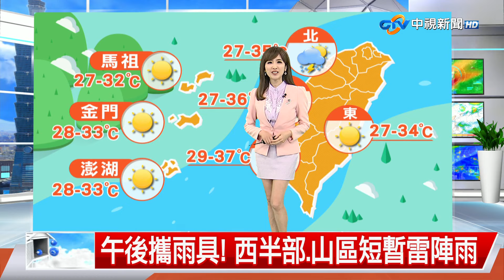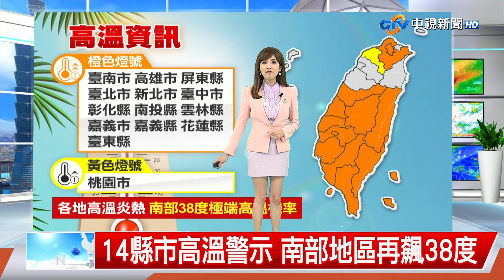【彥迪氣象報報】全台熱烘烘! 午後留意雷陣雨彈狂炸│中視午間氣象 20240703